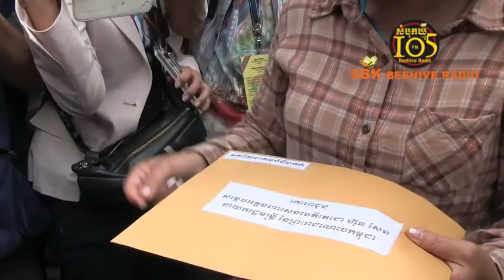តើញត្តិបានដល់ដៃនាយករដ្ឋមន្រ្តីដែររឺទេ?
នៅព្រឹកថ្ងៃទី២២⁣ ខែសីហា ឆ្នាំ២០១៤ ប្រជាពលរដ្ឋដែលមានបញ្ហាដីធ្លីនៅ ភូមិឡពាង⁣⁣ ភូមិសួរវង្ស⁣ ភូមិសំរោង⁣ ភូមិបឹងក និងភូមិបន្ទាយមាស⁣ ឃុំតាជេស⁣ ស្រុកកំពង់ត្រឡាច⁣ ខេត្តកំពង់ឆ្នាំង⁣ រួមទាំងសហគមន៍បឹងកក់⁣ បុរីកីឡា និងសហគមផ្សេងៗទៀត⁣
បានព្យាយាមយកញត្តិទៅដាក់នៅទីស្តីការគណៈរដ្ឋមន្ត្រី⁣⁣ បើទោះបីជាមានការរារាំងពីក្រុមសមត្ថកិច្ចក៏ដោយ៕